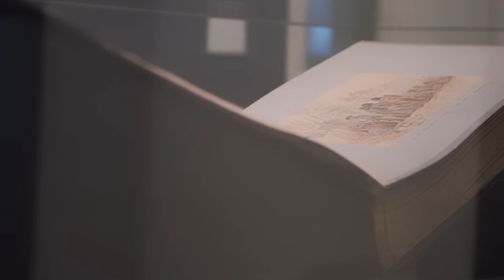Heroes and villains: Strutt's Australia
See inside the gallery as we showcase our stunning new exhibition of dramatic paintings by artist William Strutt (1825–1915).

Hear from curator Matthew Jones (National Library Australia) as he discusses this first retrospective of Strutt's work to be shown in Melbourne.

Open daily until 23 October.